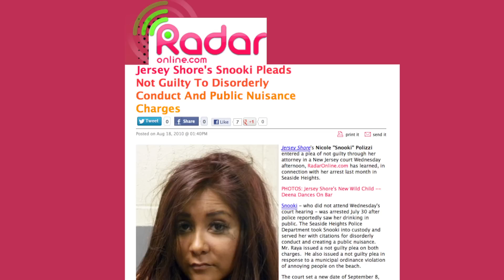Snooki Law Would Protect New Jersey from Reality TV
Snooki and her pals are at it again.  They are in touble in their home state of New Jersey. But this time instead of violating a law, the Jersey SHore gang is inspiring one.  A bill is being introduced that would give state officials more power over the production of reality shows and the mishaps those shows sometimes create. Gillian Pensavalle has more.